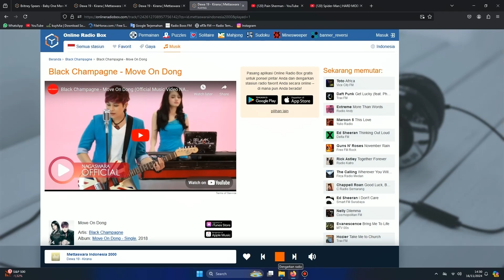Now Playing, Dewa 19 - Kirana